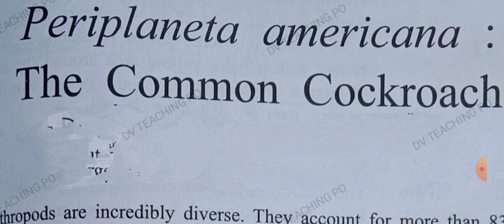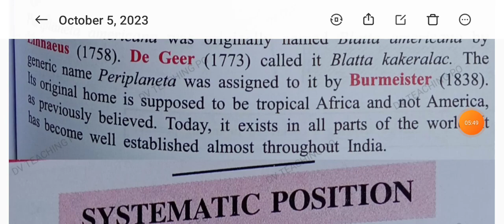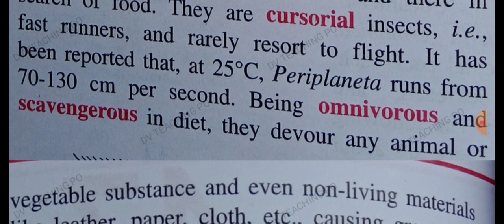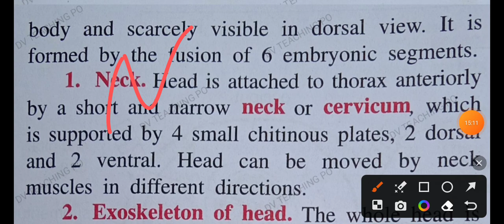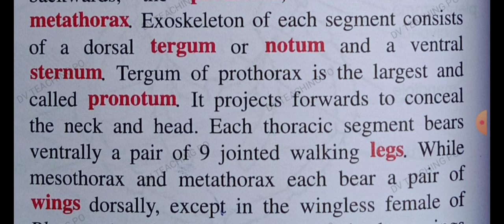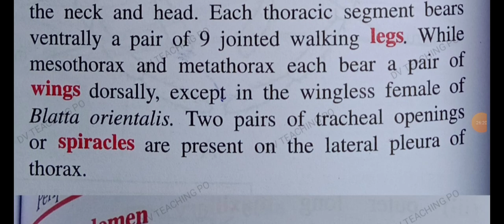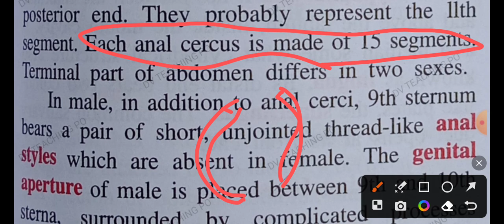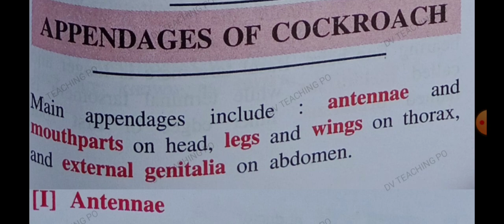Periplaneta /cockroach theory and mcq tgt pgt kvs nvs dsssb lt gic uppcs neet Biology part-1#